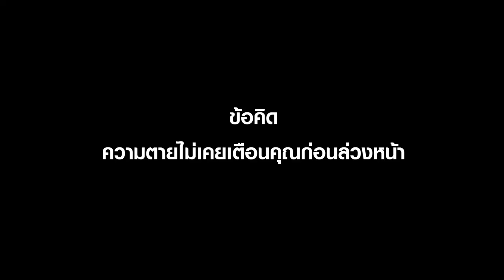ประสบการณ์ "เฉียดตาย"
และนี่คือการเล่าถึงประสบการณ์เฉียดตาย ที่เรียกได้เลยว่ามันคือการโกงความตายชัดๆ